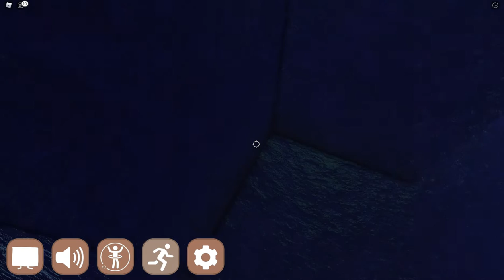Ethereal cornbread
code:"Everywhere you look there's hatred and dark and death and fear but we can live in harmony" game